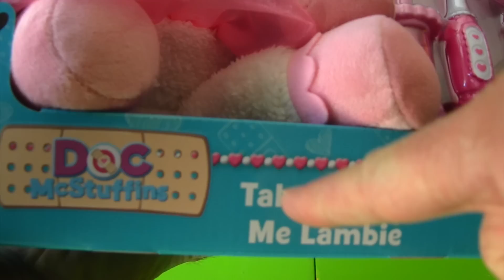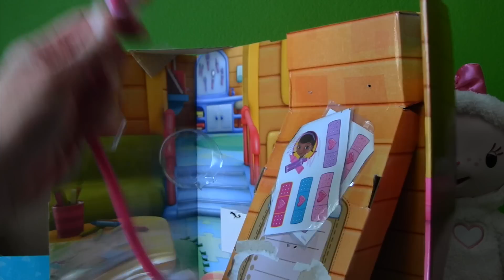Take Care Of Me Lambie w/ Doc McStuffins! || Disney Toy Reviews || Konas2002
Lambie needed a Doctor so I called my good friend Doc McStuffins to come over right away!

Your little one can practice his or her doctor skills with the Disney Junior Doc McStuffins Take Care of Me Lambie, which features three triggers that activate over 50 responses from Lambie, including sounds, lights and magical movements. The plush Lambie will "Go Stuffed" after you are done taking care of her with the stethoscope, thermometer, otoscope and sticker bandages. Lambie will help tell your child what's wrong and can sing or laugh when he or she presses her tummy.

Could we call ourselves an unboxing channel if we didn’t indulge in the magical world of Disney? I think not. Here at Konas2002 we love all things Disney and Disney Pixar. From Frozen games, Toy Story action figures, to Disney Cars games we are giving you all the details on the best Disney toys. Watch, review, and play along with us as we create our own Toy Story with the magic of Disney. Keep it locked here for toy videos for children like Doc McStuffins toys, inside out toys, and more frozen toys!

More Disney Toy Videos!

About Konas2002:
Let Mark and friends transport you into a word of play on Konas2002, a sketch comedy toy unboxing channel! On Konas2002 toy unboxing isn’t just a toy review, but instead a toy how to assemble and how to play. Mark’s  endless imagination makes Konas2002 an unboxing channel anyone can relate too. Check out some of the best toy unboxing videos from your favorite toy brands like Hasbro, Mattel, Lego, and Fisher Price. Play along with Mark’s Play Doh videos and his collection of Play Doh play sets like the Play Doh Burger Builder as well as build along with numerous Lego videos. Let Mark teach you  some strategic board game tips with some of the best board games like Pop the Pig and Hungry Hungry Hippos. Or truly immerse yourself in make believe with Barbie, Hello Kitty, Dora the Explorer, and your favorite Disney toys (Frozen Toys!!!) on Konas2002!
Music “Wild West”  provided by Getty Images Music

1, Audio used in this video:
[Pure FIzz]
[Gumdrop Bop]
[The Sunny Day Polka]
[Un Birthday]